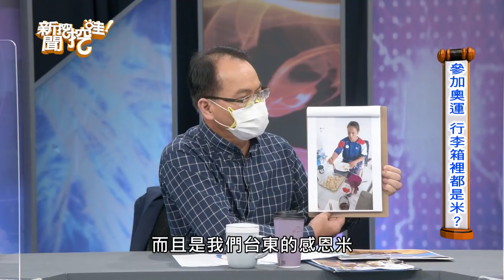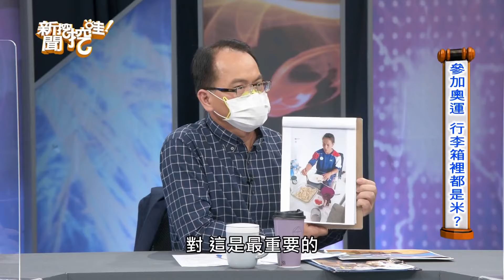戴資穎爆哭奧運破紀錄 周映君自責曾帶賽球后震驚全場【新聞挖挖哇】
給台灣羽毛球天后戴資穎一個讚！戴資穎出賽奧運生涯最後一舞，全台不少人都死守轉播為她加油！上次東京奧運的收視就已經破紀錄~巴黎奧運淚灑球場全台121萬人觀看！面對錯失金牌的懊悔該如何看待才好？命理師周映君爆料很自責上一次東京奧運曾帶賽球后震驚全場...